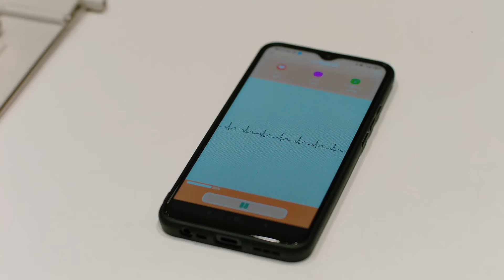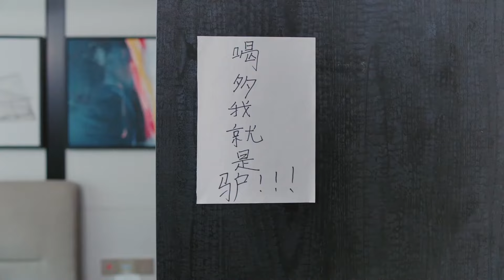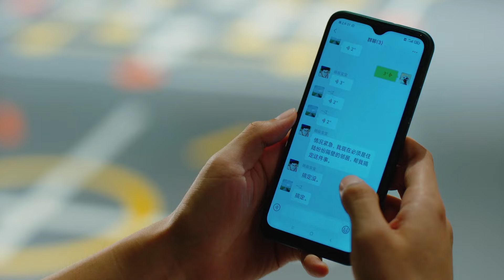🍧霸總赤裸裸的給醉酒灰姑娘換衣服，不料直接驚動警察！chinesedrama 总裁 灰姑娘 你好，我的对面男友